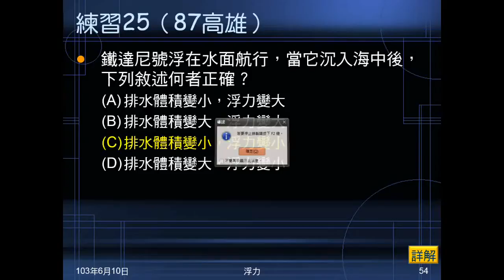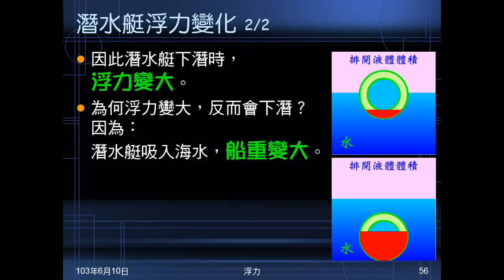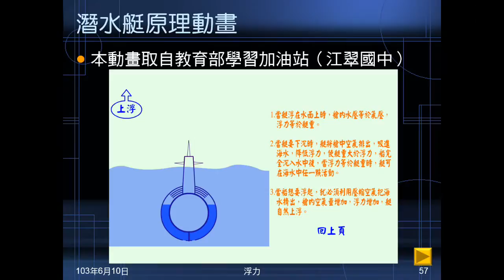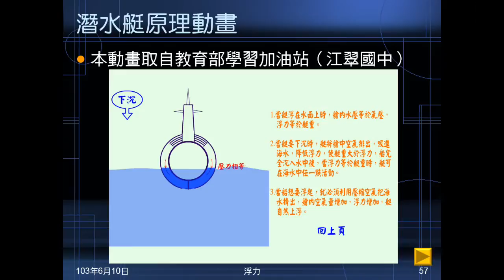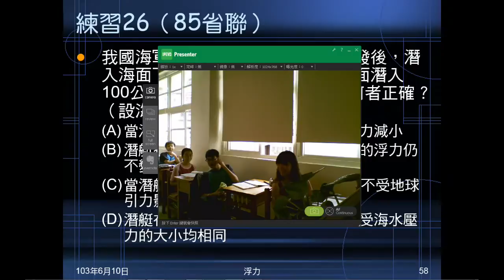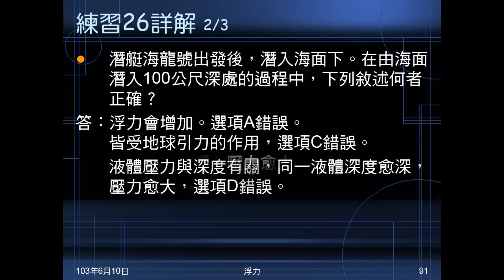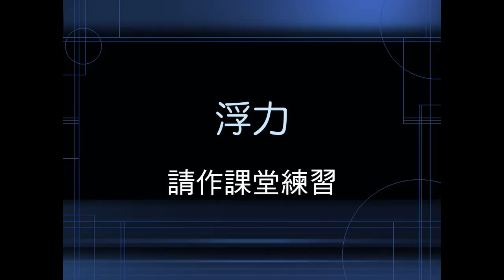102學年國二理化_常見的力36：浮力（潛水艇浮力變化）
說明潛水艇上浮或下潛時浮力變化（變大或變小）。